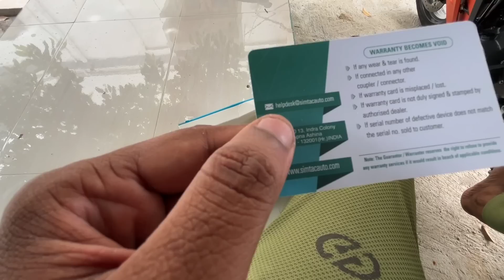installing hazard flasher and BoBo gear mobile holder ktm rc 390 2022 model🥰♥️